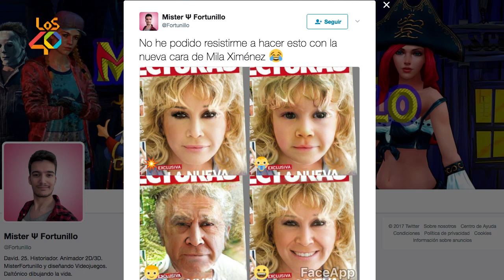LOS40 Zapping: La nueva cara de Mila Ximénez y sus parecidos razonables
Nuestros expertos en TV te cuentan lo más destacado de la semana.